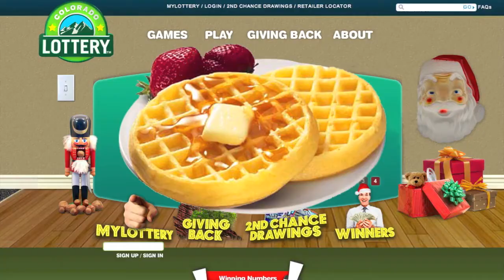Waffle Wednesday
White Chocolate feat. King Nasty.
Directed by TRT.

We swagging.